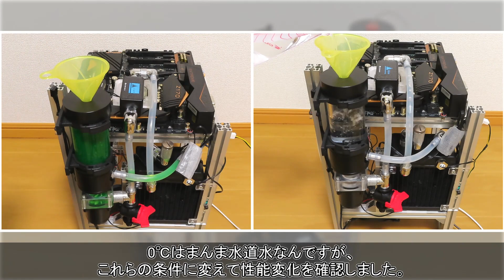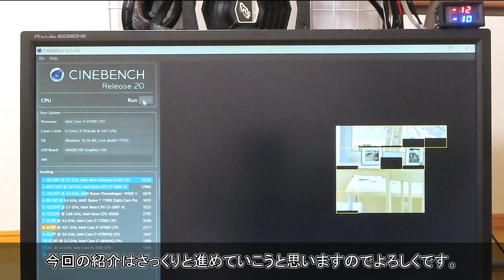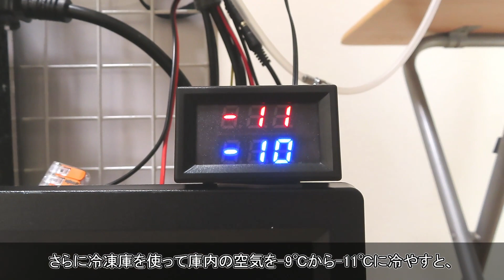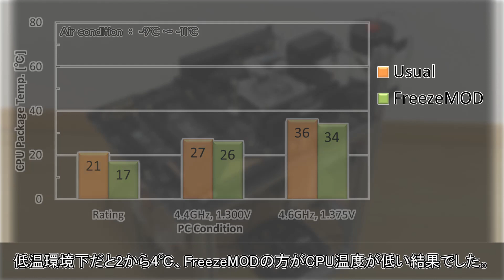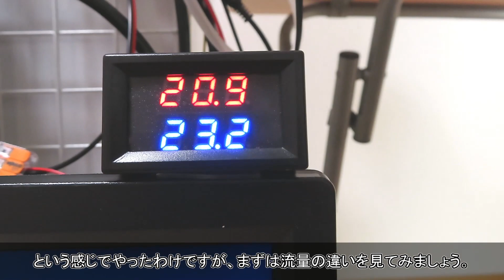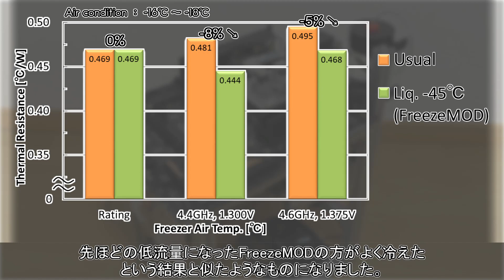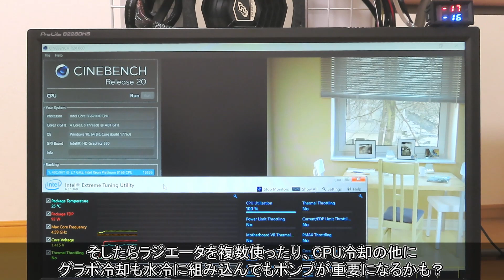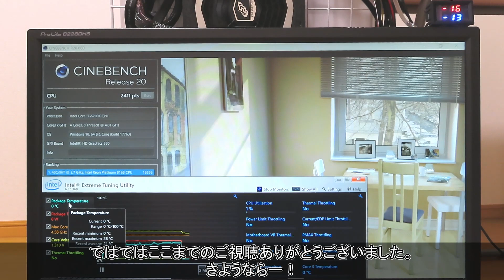#19【冷凍庫PC】検証4/4：水冷パーツを変えるともっと冷えるのかな FreezerPC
今回の動画は、冷凍庫PCの検証第４弾です。
これまでの冷凍庫を使った動作確認において-10℃や-20℃などの低温環境下だと、室温時の様に冷えない…という冷却性能の低下がありました。
今回は原因の1つかもしれない水冷CPUクーラー部分について検証します。まぁ…大して検証できていませんし、結果も「そっかぁ」といった感じなので、今回の動画はさっくりと紹介しています。

【目次】
00:00　始めに・あらすじ
01:39　概要
03:27　水枕_外観
04:50　水枕_流量
06:21　水枕_PC動作
08:23　冷媒_仕様
09:45　冷媒_流量
10:48　冷媒_PC動作
11:24　まとめ

次回の動画はCPUの個体差・OC耐性について改めて調べる、検証第１弾パート14の再挑戦です。
これまでの検証を通して低温化による冷却性能悪化も半分は抑えることができて、冷却性能自体根本的に改善できたので、これで改めてOCがどこまでできるか調べたら、何か変わっているかな？という感じでやってみます。
次回は2021/02/24頃には投稿したいなぁ。

【BGM】
　全てが終わる夜に written by しゃろう
　気づけばいつもここにいる的なBGM written by 鷹尾まさき(タカオマサキ)